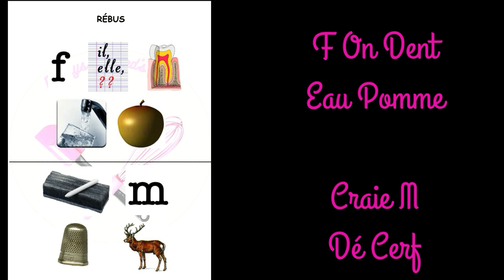GÂTEAU FONDANT AUX POMMES et CRÈME DESSERT AU DAIM recette facile cake factory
INGRÉDIENTS

LE GÂTEAU
3 pommes
2 œufs
40g sucre complet
1 yaourt nature
50ml lait
1 càc extrait de vanille
100g de farine
1/2 sachet levure chimique

LES CRÈMES
200ml crème liquide
500ml lait entier
20 bonbons Daims
50g sucre en poudre
50g maïzéna
2 œufs
50g beurre

#01 Vigilance oblige : lorsque tu remets la casserole sur le feu, ne laisse pas trop longtemps si non ça va devenir tout granuleux

maelysfred

MUSIQUE
How About It de Topher Mohr abd Alex Elena